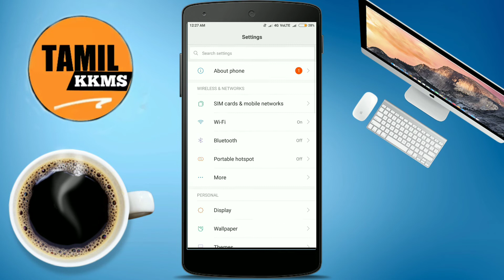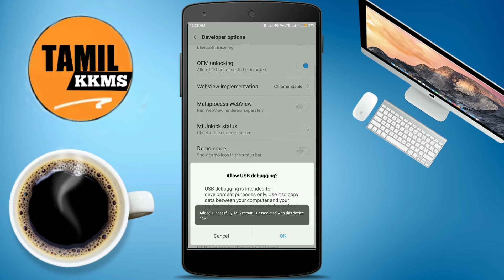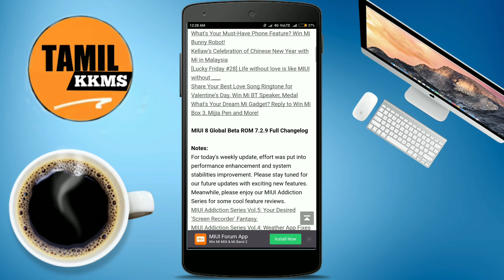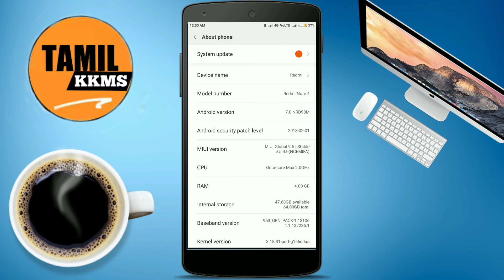Redmi miui 10 Bate downgrade miui 9 stable Rom in Tamil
Redmi note 4 miui 8 Bate Rom How to the Download Redmi note 4 miui 9 stable Rom How to the Download